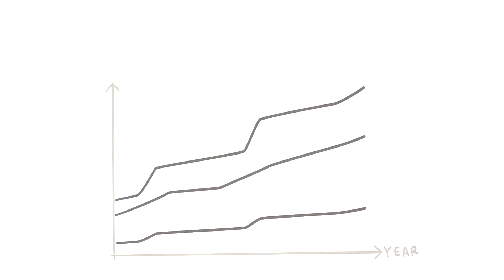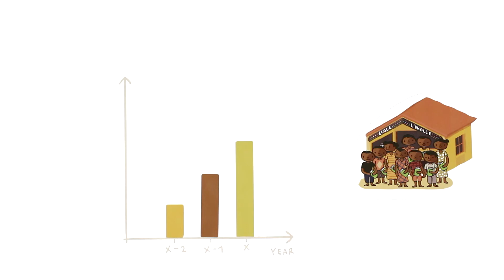Mesures des Résultats - DEZA PCMi FR LearnBook 3